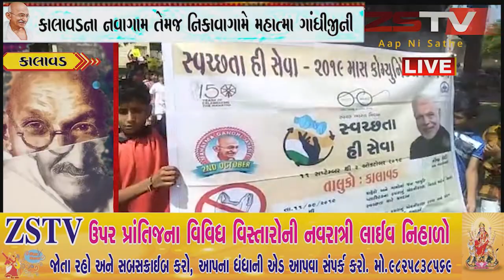કાલાવડના નિકાવા તેમજ નવાગામ ગામે 150 મી ગાંધી જયંતિની રેલી અને નારાના જયઘોષ સાથે ઉજવણી કરવામા આવી.